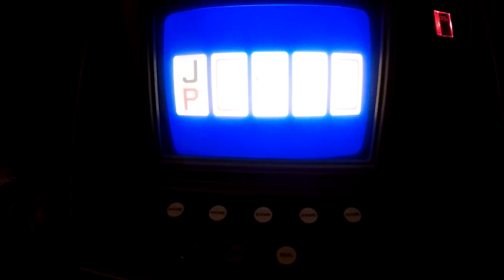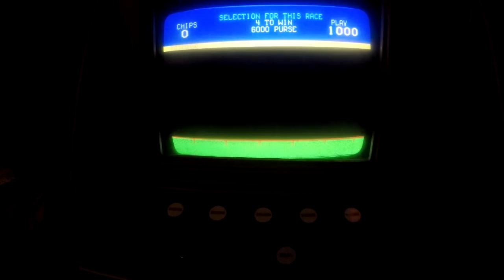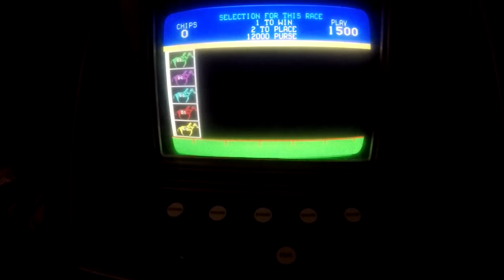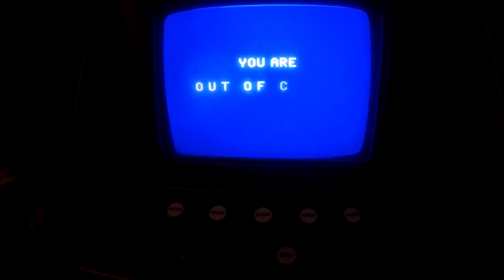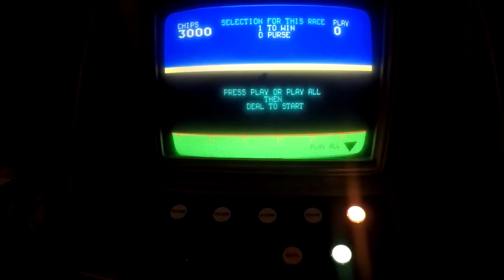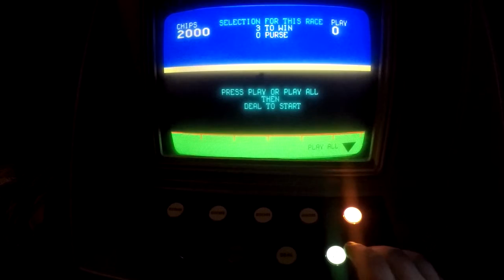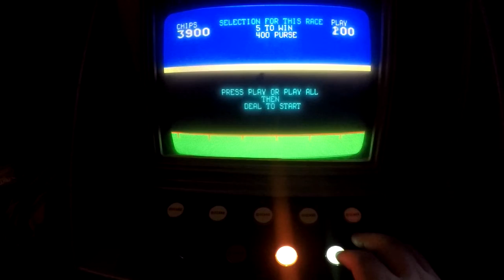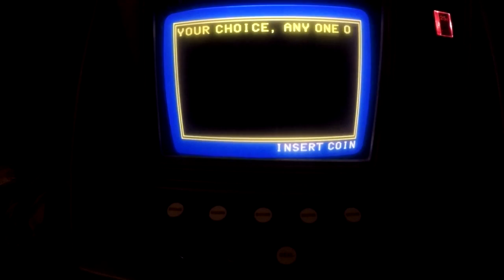DGF2099 Plays Greyhound Casino Games-Horse/Dog Race-1